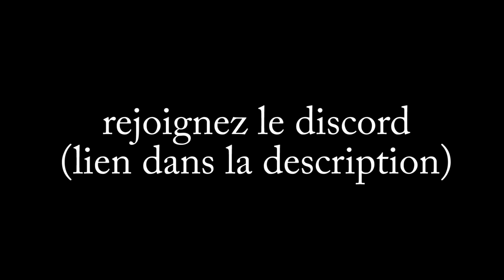DAMIEN LE PUNK A CHIENS - Ganesh2 ft. Brundlemouche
Un gigantesque merci à Brundlemouche !

Chantons tous ensemble !